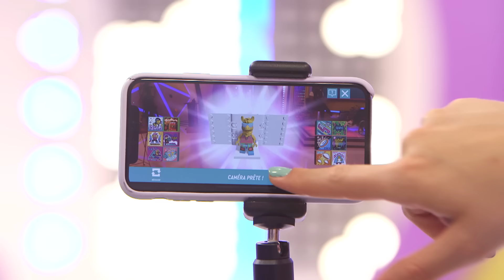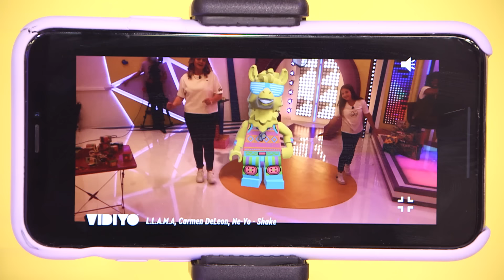AMELINA KISS DÉJÀ EMBRASSE UN GARÇON ? [J’AI DÉJÀ/ J’AI JAMAIS]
▶ AMELINA KISS ont relevé le challenge le plus redouté de tous. Découvrez leur réponses à vos questions indiscrètes.
Merci à notre partenaire Lego Vidiyo

Le Gu'live c'est tous les vendredi à 17h10 sur Gulli !

Bienvenue sur la chaîne du Gu'Live, ici tu retrouveras un max de challenges, de défis et d'interviews de tes Youtubeurs,TikTokers, stars et chanteurs préférés !

Si tu souhaites voir ou revoir tous tes dessins animés préférés, c'est sur notre replay

Et si tu veux en savoir toujours plus sur le Gu'live, retrouve plein de contenus sur notre site Gulli.fr